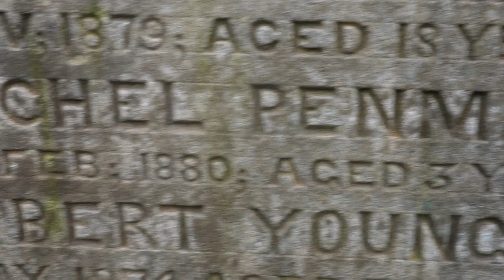Penman Ancestry, Glasgow